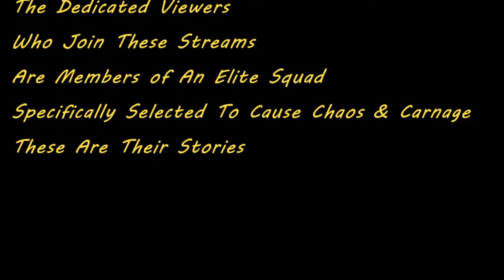[MSFS] DC3 QUEENSLAND MAILRUNS - WESTERN 1 - Leg 01: Thargomindah to Cunnamulla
G'day Legends, in these flights, we're going to be experiencing & completing various Queensland Mail & Milk Runs in the Aeroplane Heaven DC3.

Everyone is welcome to fly along. We fly on the West USA Server. Flight plan is available in the Discord under Live & Events
I'll be using Live Weather (unless its bad).
All trolls are instantly banned :)
We are here for good fun, nothing else :)

SOUNDBOARDS:
!airbus
!badumtss
!borat1
!borat2
!brian
!car
!cj
!clinton
!daddy
!damn
!death
!disaster
!dismissed
!error
!fine
!fine
!fozzy
!gawin
!ha
!haha
!hate
!heli
!hello
!hi
!hi2
!jamieoliver
!joey
!kevin
!krudd
!leaveit
!mission
!moment
!moments
!obama
!ohno
!ramsay
!ramsay2
!ramsay3
!roblox
!run
!shrek1
!siren
!slim
!swedishchef
!trump1
!vine
!yes